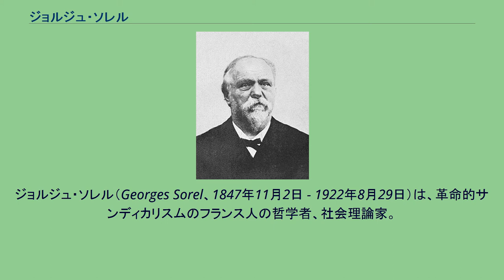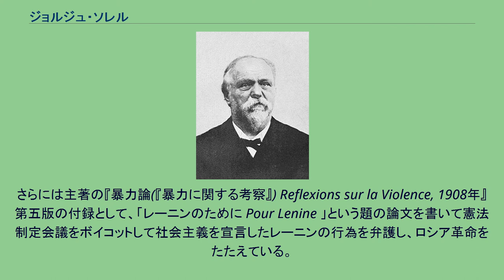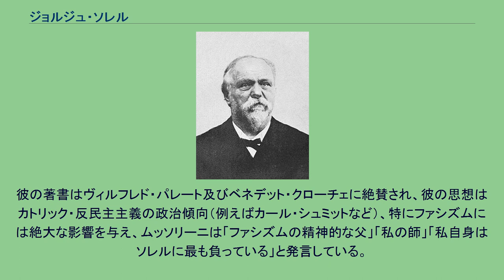ジョルジュ・ソレル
ジョルジュ・ソレル（Georges Sorel、1847年11月2日 - 1922年8月29日）は、革命的サンディカリスムのフランス人の哲学者、社会理論家。
フランス・シェルブールの油と炭酸水商人の家に生まれる。
エコール・ポリテクニークを卒業。
はじめはフランス政府の技監だった。
しかし、社会問題を研究するようになり、1890年代にマルクス主義に傾倒する。
労働組合の団結と闘争とを説く（1898年）。
その反議会主義と直接行動への志向は当時の知識人と労働者に歓迎された。
ドレフュス事件の際に反ユダヤ主義への反対もしている。
最初、マルクス主義理論の弱点と考えたものを補おうとしたが、最終的にはマルクス主義の修正とも言える思想を唱え、エドゥアルト・ベルンシュタインの右派的な修正主義とは区別して史的唯物論と弁証法的唯物論、およびプロレタリア国際主義を拒絶した左派修正主義を主張した。
さらに正統派マルクス主義の「歴史の必然」を信じず、慎重に考案された「神話」が大衆を一致した行動に導く、と考えた。
したがって、ソレルの行動指針は、ゼネラル・ストライキ、ボイコット、サボタージュによって資本主義を分裂させ、労働者による生産手段の統制をもたらすことに向けられた。
さらにブルジョワ民主主義に懐疑的なアナキストであるプルードンにも理論的是認を求め、「神話」の重要性と科学的な唯物論への反対についてはアンリ・ベルクソンやエドゥアルト・フォン・ハルトマンに学んだといえる。
また、強制力を使って変化を起こす唯一の道だとして、フランス社会でとらえられていたジャコバンの伝統を復興させた。
ブルジョワ民主主義を攻撃したことについて、ソレルはアクション・フランセーズのシャルル・モーラスを賞賛した。
さらにソレルは国家の永久戦争the state of permanent warも階級闘争、革命とした。
一方、ソレル自身はあくまでマルクス主義理論家であった。
ソレルはイタリアのマルクス主義の父アントニオ・ラブリオーラと親交を持っていて、フランス語に翻訳された「歴史の唯物論概念」についてのラブリオーラのエッセイに序文を書いている。
さらには主著の『暴力論(『暴力に関する考察』) Reflexions sur la Violence, 1908年』第五版の付録として、「レーニンのために Pour Lenine 」という題の論文を書いて憲法制定会議をボイコットして社会主義を宣言したレーニンの行為を弁護し、ロシア革命をたたえている。
彼の著書はヴィルフレド・パレート及びベネデット・クローチェに絶賛され、彼の思想はカトリック・反民主主義の政治傾向（例えばカール・シュミットなど）、特にファシズムには絶大な影響を与え、ムッソリーニは「ファシズムの精神的な父」「私の師」「私自身はソレルに最も負っている」と発言している。
また、ヴァルター・ベンヤミンが著した『暴力批判論』はソレル『暴力論』の影響を受けている。